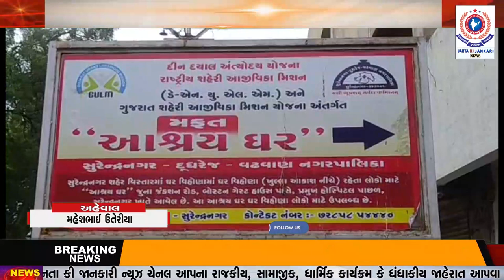સુરેન્દ્રનગર પાલિકા વિસ્તારમાં ખુલ્લા પ્લોટમાં વિચરતી વિમુક્ત જાતિના 35થી વધુ લોકોને આશ્રયઘરમા આશરો